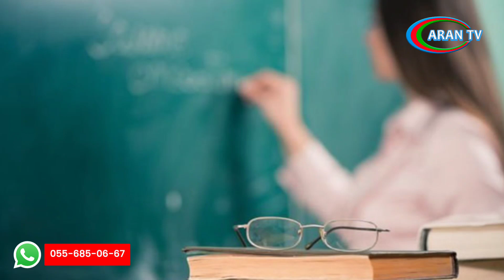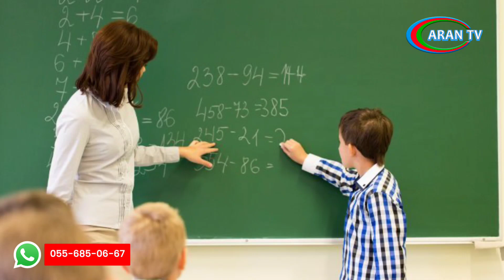Bərdədə müəllimlər məktəbə niyə fərqli geyimlərdə gəlirlər ?